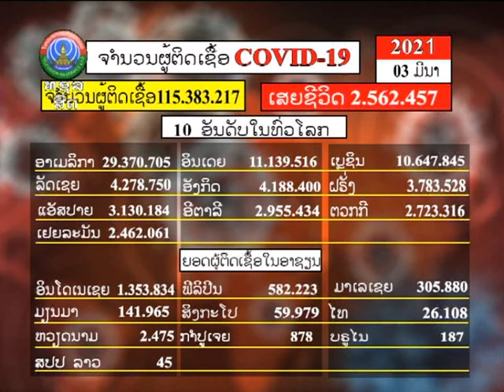ອັບເດດ ໂຄວິດ-19 [03-02-2021]